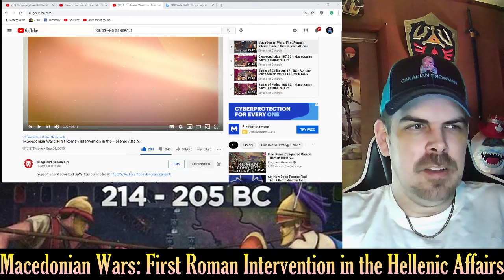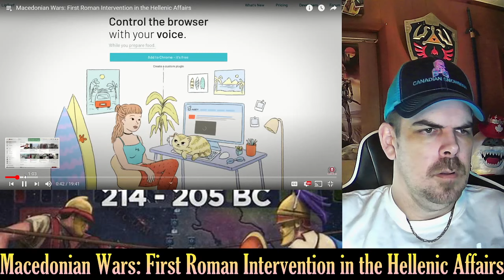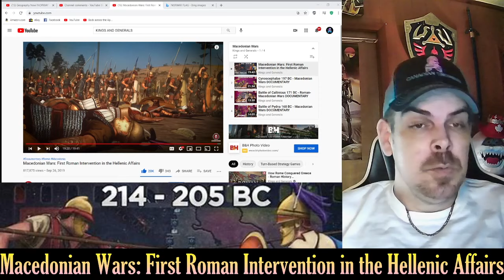Macedonian Wars: First Roman Intervention in the Hellenic Affairs REACTION